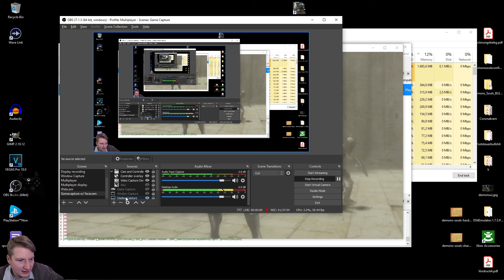Dragon God - The Audiobook // Let's Play Demon's Souls (2009) - Part 14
OBS decided to screw with me again, so enjoy this Audiobook of me fighting my first Archdemon.

I'm playing Demon's Souls on PC with an XBOX-Controller.

How To Play Demon's Souls (2009) on PC in 1080p60:

1. Own a legal copy of Demon's Souls and copy the game files to your PC, or get an iso in the webs in case your disc has a scratch or you lack the Bluray player. Just own a legal copy first!
2. Use RPCS3, they have great documentation on how to play any supported PS3 game in up to 4k60 on PC.
(as by 11/14/2021 only works for the Bluray version, not for the PSN version of Demon's Souls)

Product Description of the original 2009 release:

Beautiful, compelling, and unforgiving, Demon's Souls is the hardcore RPG experience PlayStation 3 owners have been waiting for since the platform's launch. Revolutionary online features support your adventure like never before, presenting seamless interconnectivity that serves in every instance to enhance the single-player game. Team up with other players in simultaneous cooperative play, working together to topple some of the game's colossal bosses, or force your way into the games of skilled players and challenge them to PvP battle. Leave hints and clues for those who will follow in your footsteps; either intentionally or through your own inadvertent demise, your bloodstains will allow your successors to view a replay of your death, hinting at how to avoid your gruesome fate. Unprecedented in its depth and subtlety, peerless in its relentlessly challenging gameplay, Demon's Souls is the ultimate action RPG.King Allant the XII, the last king of Boletaria, searched tirelessly to expand his might. The Nexus, a great ice shrine nestled in the mountains, bestowed the power of the souls onto him, bringing prosperity to his kingdom. Still unsated, he returned again to the Nexus, where he foolishly awakened the Old One from its eternal slumber. This long forgotten evil, now wrought upon Boletaria, plunged the realm into darkness and fog. A mighty demon horde poured into the kingdom, devouring the souls of men. Champions from other realms learned of Boletaria's fate and sought to deliver the kingdom from evil; none would return from the cursed land. Called upon by a mysterious maiden in black, you go forth, the last hope for humanity in a place lost to demons and darkness...